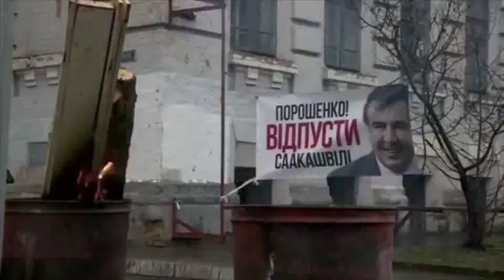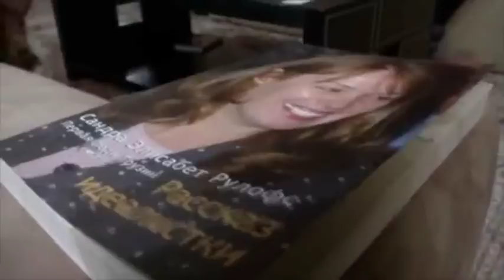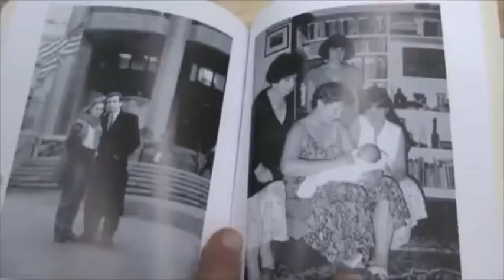Михаил Саакашвили: "Интервью моей жены Сандры для Deutsche Welle"